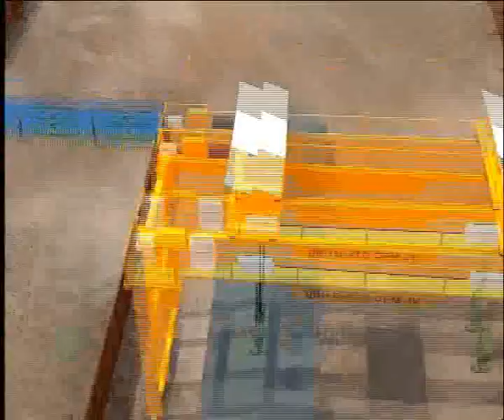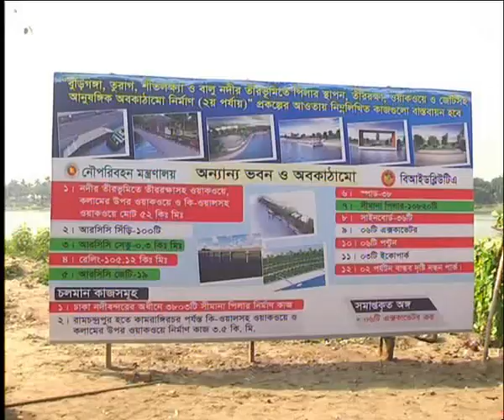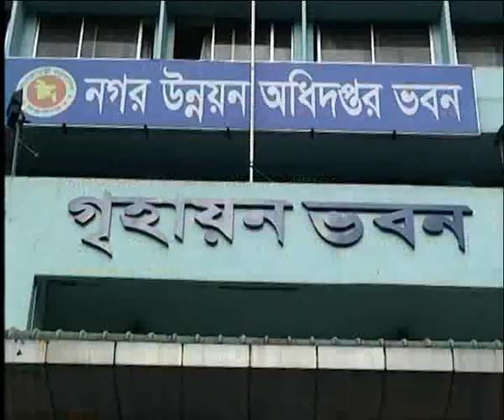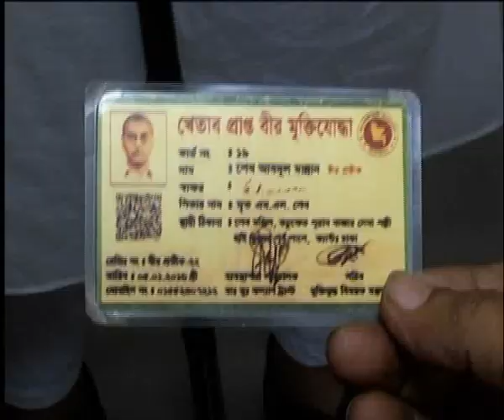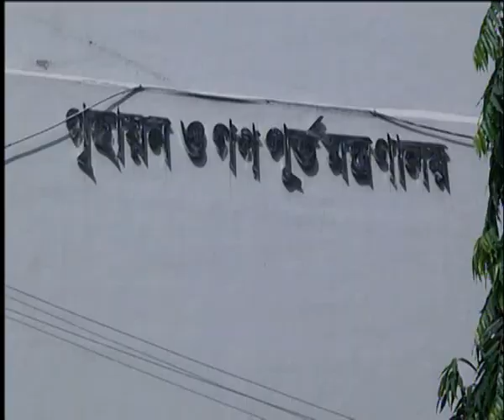09 PM News || 19 October 2019 || ETV News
সময়: রাত ৯টার সংবাদ, ১৯ অক্টোবর ২০১৯

২০০০ সালের ১৪ই এপ্রিল এটি সম্প্রচার কার্যক্রম শুরু করে। টিভি চ্যানেলটির খবরে নতুনত্ব ও অভিনবত্ব থাকার কারণে দর্শকদের কাছে বিপুল জনপ্রিয়তা লাভ করে। দেশ বিদেশের সর্বশেষ খবর, নাটক, সিনেমা, ডকুমেন্টারিসহ নানা খবর ও বিনোদনমূলক অনুষ্ঠান প্রচারিত হয় একুশে টেলিভিশনে।